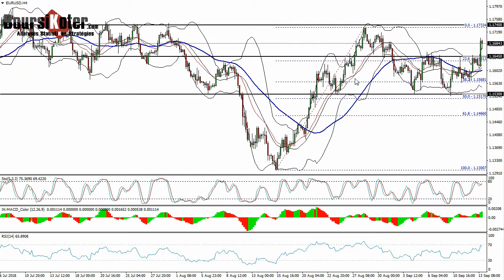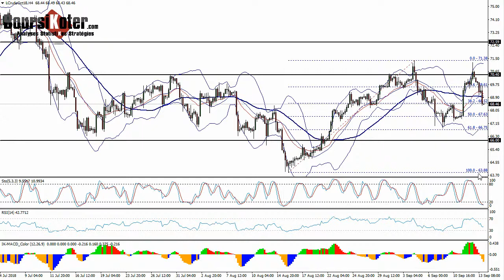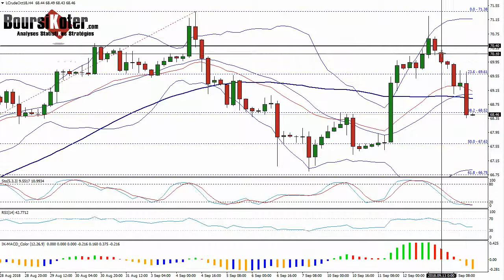Analyse technique FOREX en Vidéo du 13-09-2018 par boursikoter